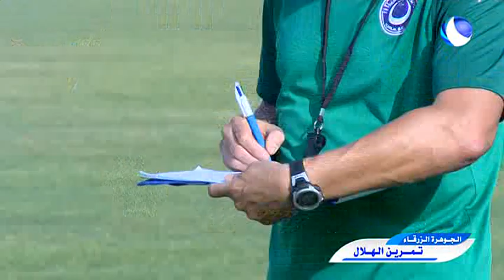الجوهرة الزرقاء - تمرين الهلال